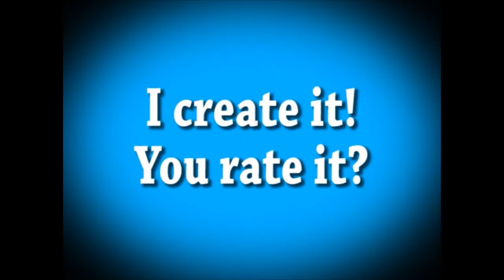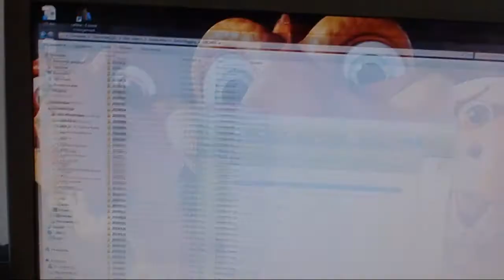Who is legend? [20/09/2010]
CANDYBAR (click here to expand)

Eelco Vlogging
My daily vlog